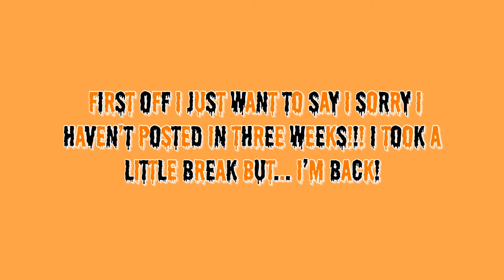🎃 Welcome to my channel! (new intro + outro) 🎃 || Rosey Star Quartz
🎃 Open me! 🎃

Hello guys! I wanted to say I am sorry for not posting for THREE weeks, but I'm back and I will try to post AT LEAST once a week. I post roblox videos ranging from tutorials and gameplay, and everything else in between!!

« « ⋅ ʚ 🎃 ɞ⋅ » »

🎃 Credits 🎃

« « ⋅ʚ 🎃 ɞ⋅ » »

𝕤𝕦𝕓 𝕔𝕠𝕦𝕟𝕥: 88! Thank you guys so much!!

thank you guys SOOOO much!!!

« « ⋅ʚ 🎃 ɞ⋅ » »